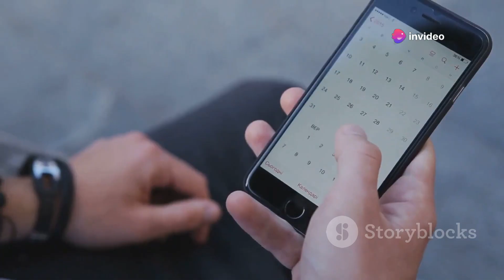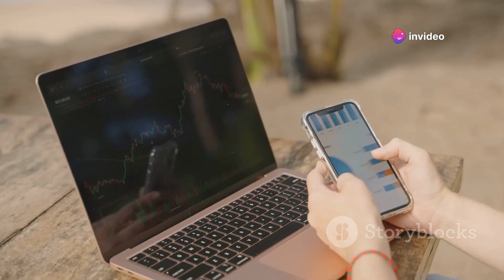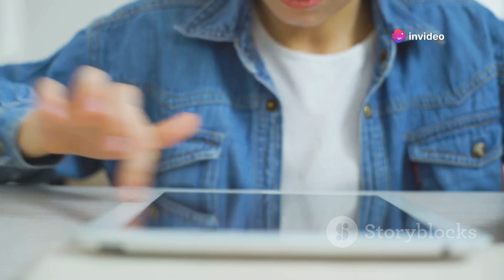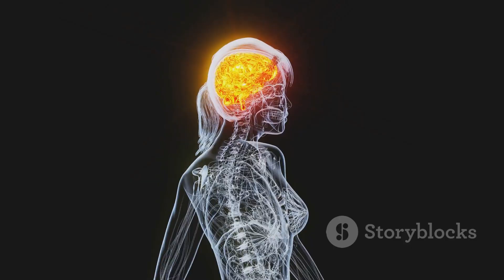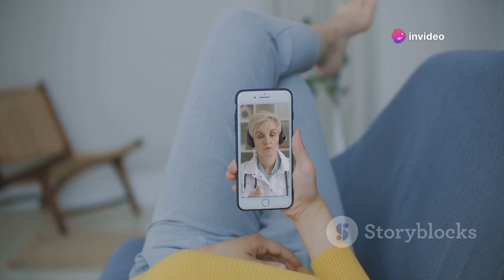Digital Autism: How Your Phone Affects Your Brain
Discover the intriguing concept of 'Digital Autism' in this thought-provoking video. Join us as we delve into how our constant phone usage is reshaping our brain functions and impacting our daily lives. Learn about the potential cognitive and social consequences of being perpetually connected, and explore practical tips to maintain a healthy digital balance. Don't miss this eye-opening exploration into the modern phenomenon affecting minds worldwide.

See Less

OUTLINE:
00:00:00
Are You Attached To Your Phone?

00:01:52
Your Brain on Your Phone

00:03:58
The Emergence of Digital Autism

00:05:58
How to Combat Digital Autism

00:08:05
Wrapping Up